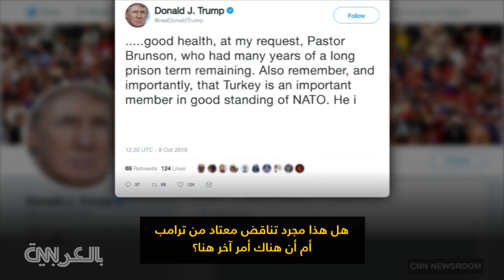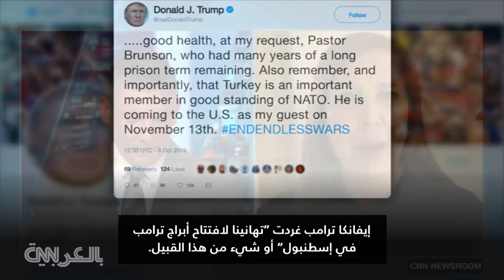هل هناك صفقة بين ترامب وأردوغان لخروج أمريكا من سوريا؟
بيّنت محللة الشؤون الدولية في CNN، كيمبرلي دوزييه، ما إذا كانت هناك صفقة قد جرت بين الرئيس الأمريكي دونالد ترامب ونظيره التركي رجب طيب أردوغان، ليقوم الرئيس الأمريكي بسحب قوات بلاده من شمال سوريا، أمام الهجوم التركي الوشيك. وأشارت المحللة إلى أن ترامب لم يكن بحاجة للكثير من أردوغان لإقناعه بالخروج، مضيفة أن الرئيس الأمريكي "لم يكن يفهم حقاً" تبعات الخطوة التي قام بها عندما أعلن سحب القوات، الأحد.